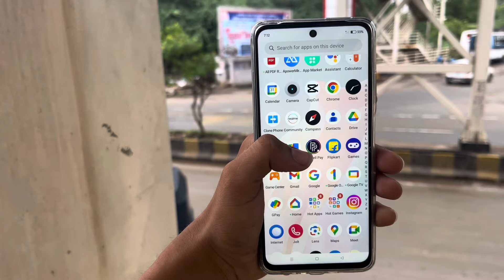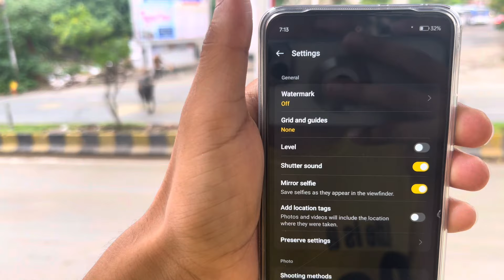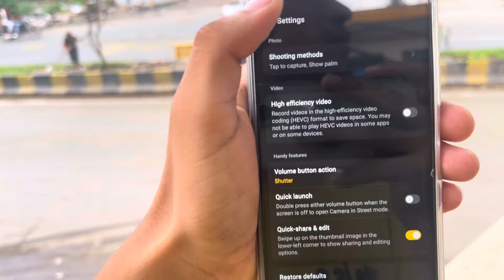Oppo k12x 5g camera setting || oppo k12x ki camera setting thik kaise kare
hello friends ajj ki ish video me ham apko bataege ki oppo k12x 5g ki camera setting kaise kare to friends video ko pura dekhe or video like Kar de or channel subscribe Kar de

oppo k12x 5g camera
oppo k12x camera setting
oppo k12x 5g ki camera setting thik kaise kare
oppo k12x camera problem
oppo k12x camera setting restore default
how to solve camera problem Oppo k12x
oppo k12x 5g camera setting reset kaise kare
oppo k12x camera setting kaise kare